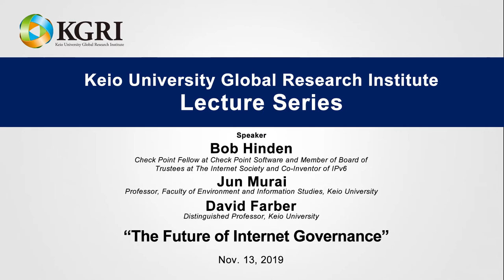KGRI Lecture Series 20191113 Pt2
Professor David Farber invited Mr. Bob Hinden, Check Point Fellow at Check Point Software,  together with Professor Jun Murai, to have a trilogue on "The Future of Internet Governance".